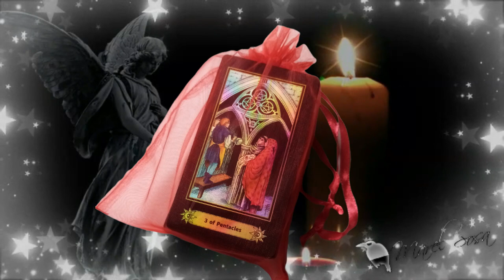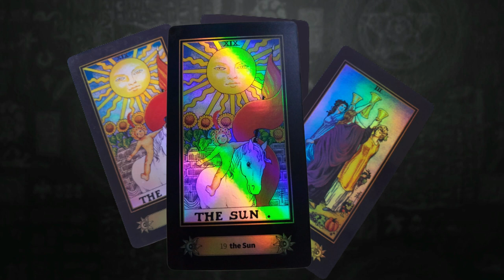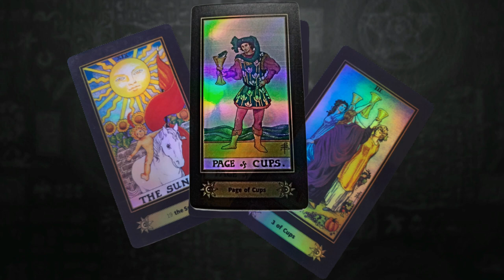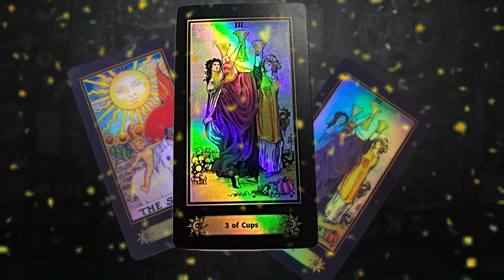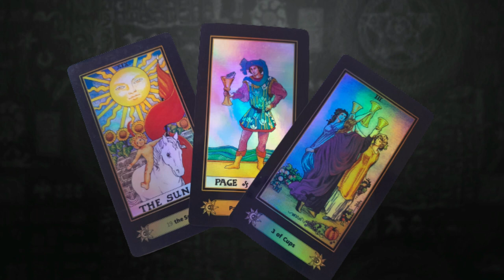PRIMERA TRIADA DE JULIO